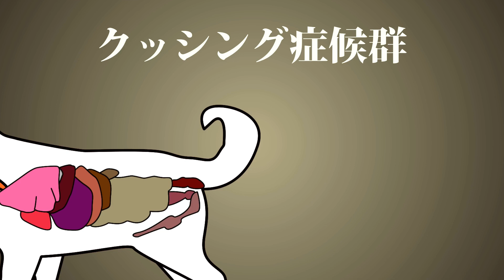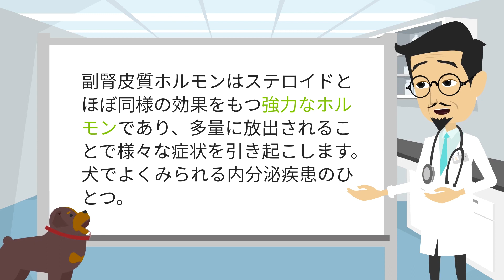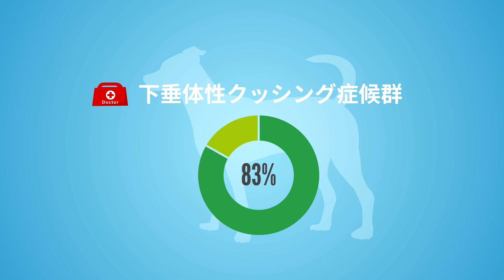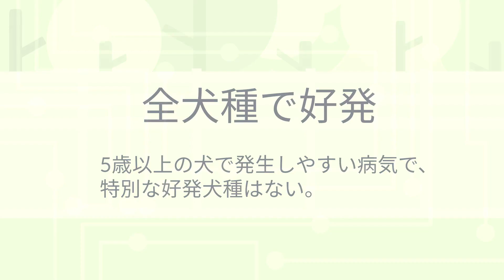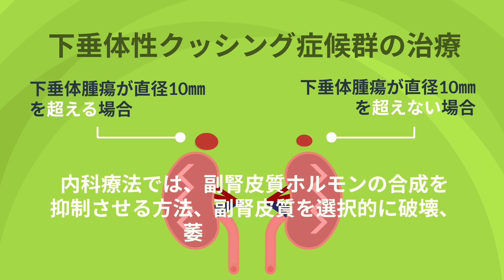犬のクッシング症候群（副腎皮質機能亢進症）について【獣医師執筆監修】症状から治療方法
[ 目次 ]
犬のクッシング症候群（副腎皮質機能亢進症）とは
犬のクッシング症候群（副腎皮質機能亢進症）の症状とは
犬のクッシング症候群（副腎皮質機能亢進症）の原因とは
犬のクッシング症候群（副腎皮質機能亢進症）の好発品種について
犬のクッシング症候群（副腎皮質機能亢進症）の予防方法について
犬のクッシング症候群（副腎皮質機能亢進症）の治療方法について

ワンちゃんの病気にあわせたサプリメントを11商品ご用意しております。
犬用サプリメントはチキン味の錠剤タイプです。

↓↓↓↓↓↓ペットサプリの商品一覧はこちら↓↓↓↓↓↓

「愛犬の関節の健康維持のために」

「愛犬の腸内環境の健康維持のために」

「愛犬の目の健康維持のために」
【毎日愛眼　ブルーベリー＆ルテイン】
「愛犬のシニアの健康維持のために」
【毎日一緒　DHA＆EPA】

「愛犬の腎臓の健康維持のために」
【毎日腎活　活性炭＆ウラジロガシ】

「愛犬の心臓の健康維持のために」

「愛犬の皮膚・毛艶の健康維持のために」

「愛犬の肝臓の健康維持のために」
【毎日良肝　肝臓エキス＆プラセンタ】

「愛犬の体重・血糖値の健康維持のために」

「愛犬の免疫の健康維持のために」
【毎日免活　冬虫夏草＆L-リジン】

【毎日口健　ラクトフェリン＆KT-11】